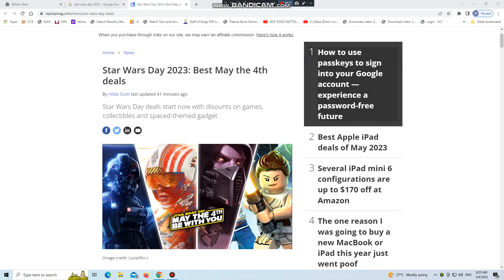Today is Star Wars day! We wish them a pleasant day journey.